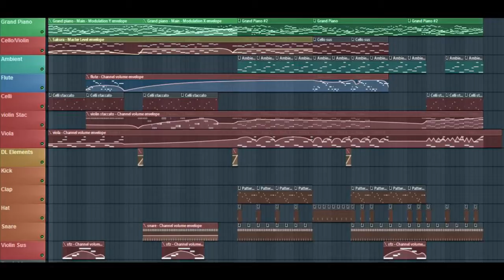Journey Through the Night Percussion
Journey through the Night is an original classical song I created over the summer. This is the version of the song with percussion added. It's one of the best songs I've made on FL Studio so I am quite happy with it. I know it's not perfect and I plan on working on it some more. Some of the sounds used are from the Sfz plugin.

If you have any thoughts or suggestions please leave them below =)